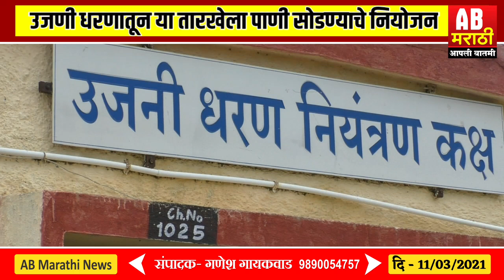Ujani Dam | उजनी धरणातून या तारखेला पाणी सोडण्याचे नियोजन